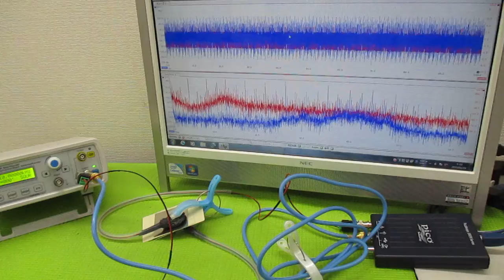超音波プローブの発振制御による表面検査技術